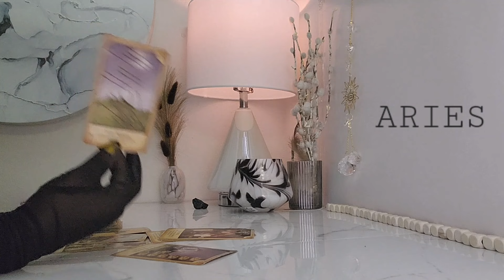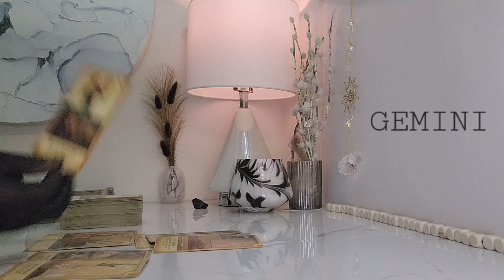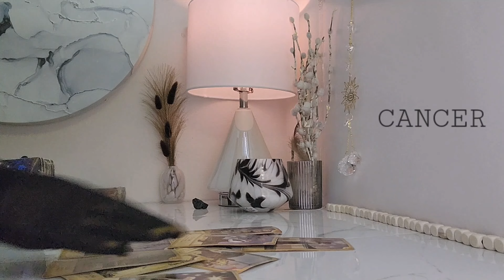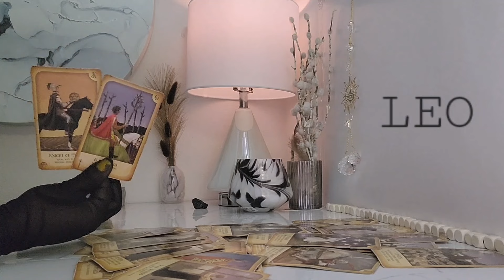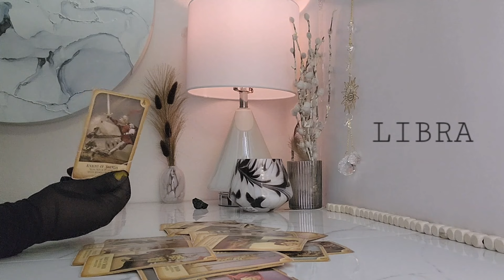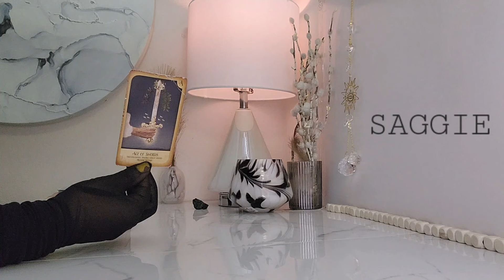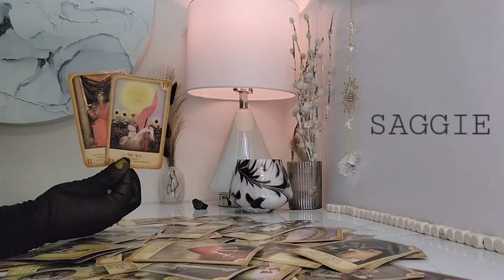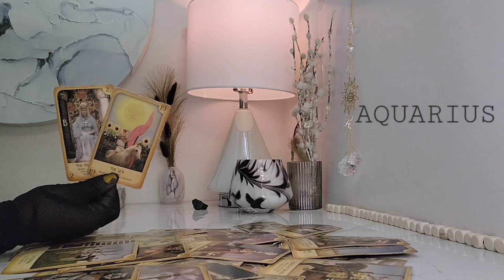ALL SIGNS | WHAT YOU NEED TO KNOW | FEBRUARY 19-23 | LOVE EDITION | TAROT READING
***NO TIMESTAMPS - SIGNS ON VIDEO SCREEN**

This is a general reading where we look at the  energy around you.

Tarot should be used as a tool to navigate through this thing called life.

SO DON'T MESS UP A POTENTIAL GOOD THING LISTENING TO A GENERAL READING! 😳

***🚫18+ ALLOWED ONLY🚫***

For my returning family; welcome back! You know what to do...sit back, relax and enjoy the ride! ❤

If you are new to the channel, welcome!!! leave a comment on your thoughts of the reading. 🤗🤗🤗

😍THANK YOU to my loyal family!!! I so appreciate you ALL!! Share the channel and tell your friends.

🗣🗣🗣Many people alert me that it is so hard now to see my videos, so do turn on your notification guys and press the 👍👍 button!! because it makes a HUGE difference on my videos being shared to the public through the algorithm. 🗣🗣🗣

My personal readings are the BEST! 🧚

Give it a try by clicking on the link to my website at the top of this description box. ☝☝